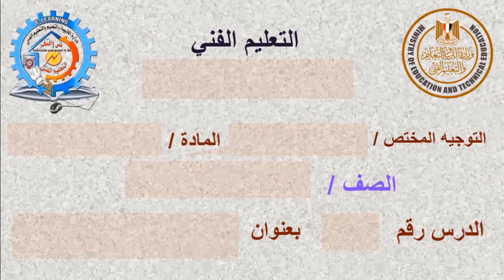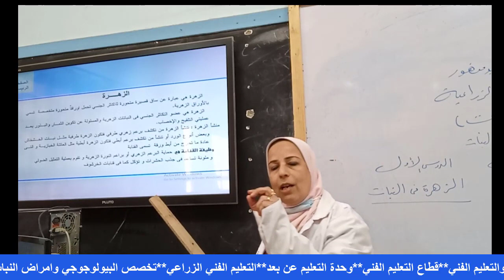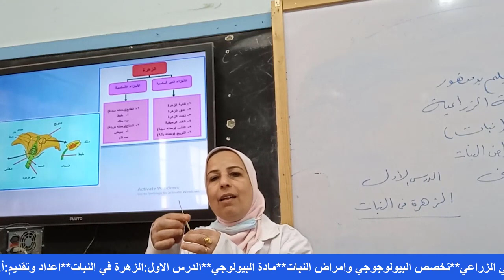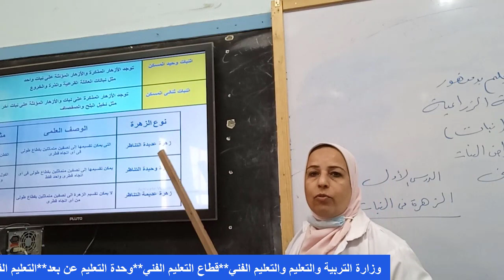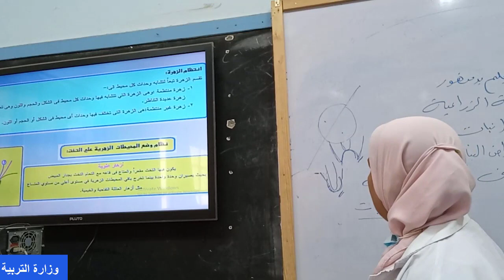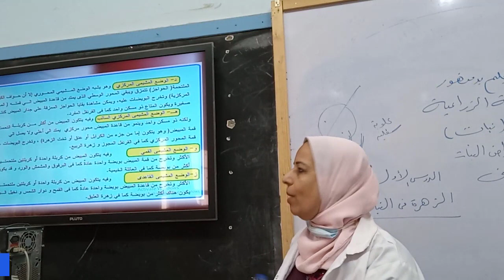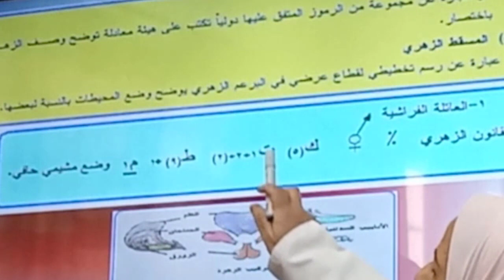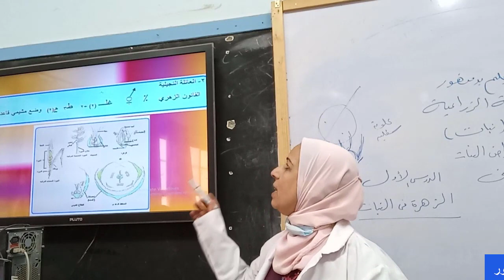الصف الاول بيولوجي/ تيرم ثان /الدرس الاول. بعنوان الزهرة في النبات/إعداد وتقديم أ.مرفت حسن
التعليم الفني الزراعي /الصف الاول /تيرم ثان
مدرسة .ناصر الزراعية بدمنهور
تخصص/البيولوجي وامراض النبات